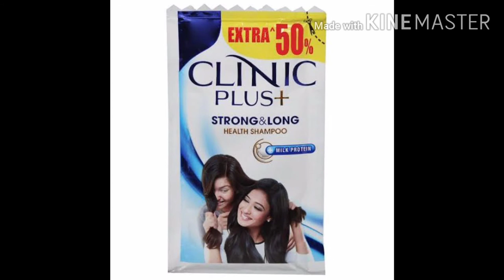Skin whiting हाथ पैर के पूराने से पुराने गंदगी मैल दूर करे और गोरा स्कीन पाये 100%गरंटी के साथ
Skin whiting  हाथ पैर के पूराने से पुराने गंदगी मैल दूर करे और गोरा स्कीन पाये 100%गरंटी के साथ ई
ऐश video me aapko skin whiting ke bareme bataya gaya hai kash video ko jarur dekhe